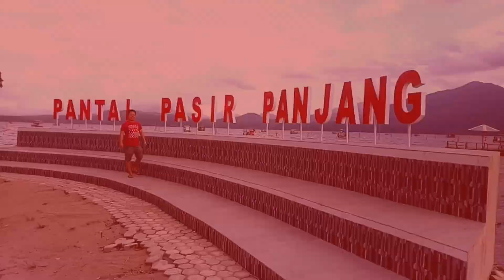MotoVlog 23 || Suasana Desa Parit 5 Kateman Indragiri Hilir Riau❗❗❗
Video Direkam pada tanggal 18 Oktober 2024